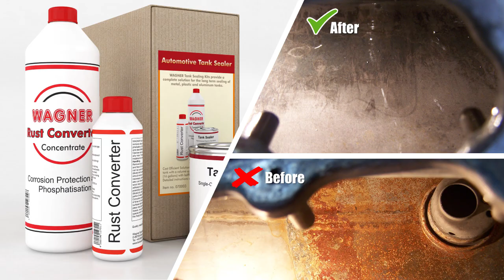Rusty Tank. Dirty Tank. Leaky Tank. Make it like new god!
Rust in the tank, hole in the tank, dirt in the tank. Clogged carburettor:
No more problems with the WAGNER tank sealant!

Remove the rust pore-deep with the original WAGNER rust converter. No cutting of the tank necessary. No sandblasting necessary.

Form an ethanol and biofuel resistant and protective inner tank with the WAGNER one-component tank sealant.

In contrast to most two-component sealants, the WAGNER one-component tank sealant does not become brittle and permanently retains a minimum degree of flexibility.

The internal coating adheres reliably, even in the event of subsequent damage to the tank due to vibrations or minor accidents.

In addition, the single-component material hardens slowly, giving the user more time to bring the flowing material to all important surfaces.
WAGNER one-component tank sealant seals tank insides made of steel (also alloys), aluminium, stainless steel, copper, brass.

With plastics such as carbon, GFK, Kevlar, polyester or vinylester, an adhesion test of the seal should be carried out beforehand on degreased and roughened material.